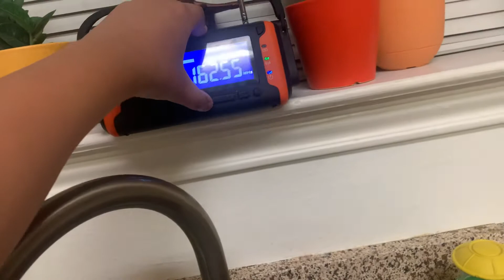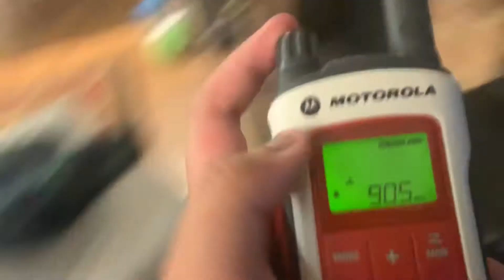SEVERE THUNDERSTORM WATCH EXPANSION (REAL EAS#2335-2338)